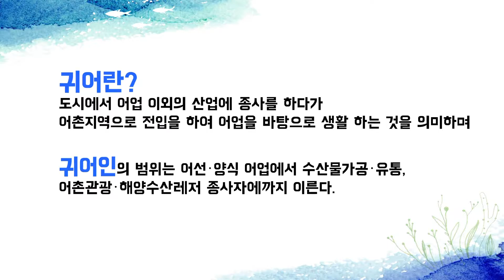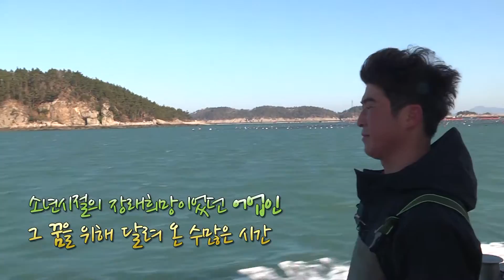[대를 잇는 수산인] 전복 양식 윤인범 귀어인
살어리 살어리랏다
청산도에 살어리랏다

26세의 젊은 나이에 시작한 귀어인생!
지금 시작합니다 :D